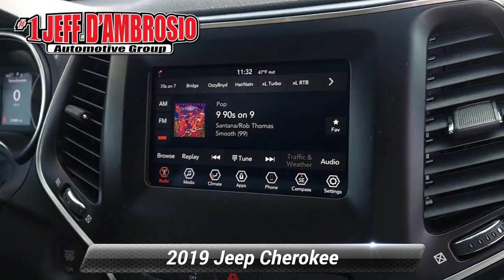Certified 2019 Jeep Cherokee Latitude Plus, Downingtown, PA 212851A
1221 E. Lancaster Ave

Destination Downingtown! Jeff D'Ambrosio the dealership you can trust! Over 38 Acres of New & Pre-Owned Cars, Van, Trucks & SUV's. All hassle-free!We will buy your car, van, truck, or SUV and give you top dollar. All this in beautiful Downingtown PA only at Jeff D*Ambrosio Auto Group. Guaranteed you will get the lowest Price from us or we will beat it!2019 Jeep Cherokee Latitude Plus in Bright White Clearcoat with Black Cloth.CARFAX One-Owner. Clean CARFAX. Certified. Powerful 4WD, Low Mileage!, 1 Owner!, Factory Certified, 4-Wheel Disc Brakes, ABS brakes, ParkView Rear Back-Up Camera, Power windows, Quick Order Package 2BD, Wheels: 17"x 7"Satin Carbon Aluminum. 4WD 2.4L I4 9-Speed 948TE Automatic 21/29 City/Highway MPGFCA US Certified Pre-Owned Details:* 125 Point Inspection* Vehicle History* Transferable Warranty* Limited Warranty: 3 Month/3,000 Mile (whichever comes first) after new car warranty expires or from certified purchase date* Includes First Day Rental, Car Rental Allowance, and Trip Interruption Benefits. SiriusXM 3 month trial subscription* Warranty Deductible: $100* Roadside Assistance* Powertrain Limited Warranty: 84 Month/100,000 Mile (whichever comes first) from original in-service dateWe encourage you to browse our online inventory, schedule a test drive, investigate financing options, or get your trade appraised. With so much to offer it's no wonder so many Downingtown residents have relied on Jeff D*Ambrosio for all of their automotive needs. We will buy your car, van, truck or SUV even if you don*t buy from us. Sell or Trade your vehicle with us and you will get top dollar and a great experience.Below is all the standard equipment Quick Order Package 2BD, FCA US Certified Pre-Owned Certified, 4-Wheel Disc Brakes, ABS brakes, ParkView Rear Back-Up Camera, Power windows, Wheels: 17"x 7"Satin Carbon Aluminum, 3.734 Axle Ratio, 6 Speakers, Air Conditioning, Alloy wheels, AM/FM radio: SiriusXM, Anti-whiplash front head restraints, Apple CarPlay/Android Auto, AutoStick Automatic Transmission, Auxiliary Transmission Oil Cooler, Brake assist, Bumpers: body-color, Cloth/Premium Vinyl Bucket Seats, Compass, Delay-off headlights, Driver door bin, Driver vanity mirror, Dual front impact airbags, Dual front side impact airbags, Electronic Stability Control, Four wheel independent suspension, Front anti-roll bar, Front Bucket Seats, Front Center Armrest, Front fog lights, Front reading lights, Fully automatic headlights, Heated door mirrors, Illuminated entry, Integrated Voice Command w/Bluetooth, Knee airbag, Leather Shift Knob, Low tire pressure warning, Normal Duty Suspension, Occupant sensing airbag, Outside temperature display, Overhead airbag, Overhead console, Panic alarm, Passenger door bin, Passenger vanity mirror, Power door mirrors, Power driver seat, Power steering, Radio data system, Radio: Uconnect 4 w/7"Display, Rear anti-roll bar, Rear reading lights, Rear seat center armrest, Rear side impact airbag, Rear window defroster, Rear window wiper, Remote keyless entry, Roof rack: rails only, SiriusXM Satellite Radio, Speed control, Speed-sensing steering, Split folding rear seat, Spoiler, Steering wheel mounted audio controls, Stop-Start Multiple VSM System, Tachometer, Telescoping steering wheel, Tilt steering wheel, Traction control, Trip computer, Turn signal indicator mirrors, USB Host Flip, Variably intermittent wipers, and Voltmeter.

[RLVID:39184:09279c2497bfee1b:6665490ec96f234a:1]